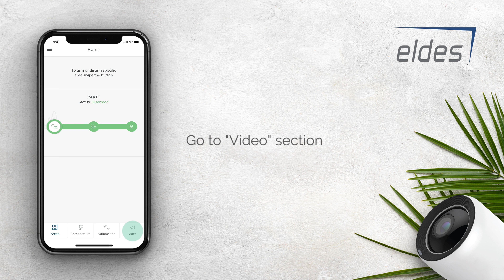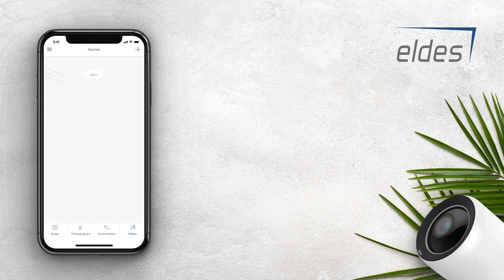RTSP camera connection. How to add camera to ELDES Security App?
In this video you will learn how to add RTSP camera to ELDES Security App.